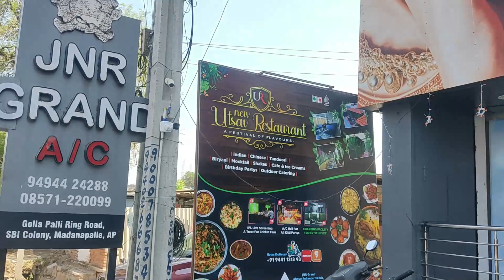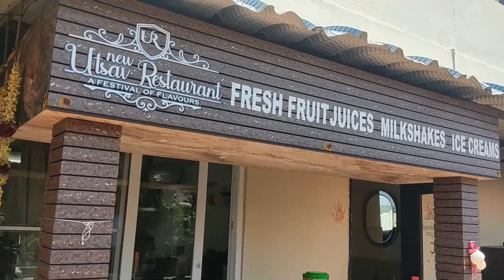New Utsav Restaurant in Madanapalle//sr studio Madanapalle.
ఉత్సవ్ రెస్టారంట్ మదనపల్లి లో ఇటీవల ప్రారంభం అయింది.అందమైన మరియు ఆహ్లాదకరమైన వాతావరణం లో ఉండడం వలన మంచి ప్రశాంతం గా ఫామిలీ తో గడపవచ్చు .

madanapalle foodie food in madanapalle#utsav restaurants hotels in madanapalle#utsavrestaurant in madanapalle.